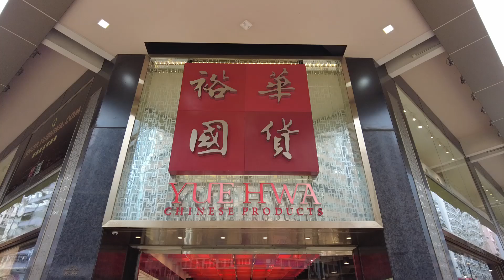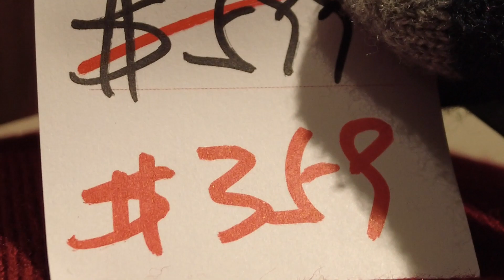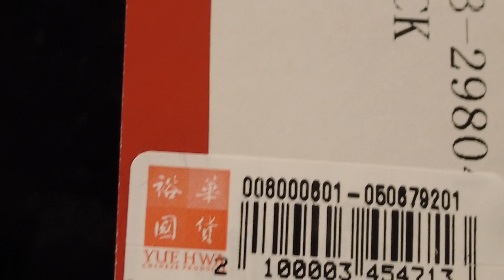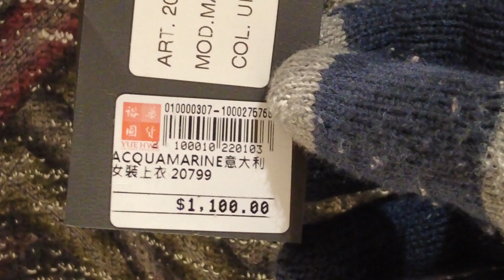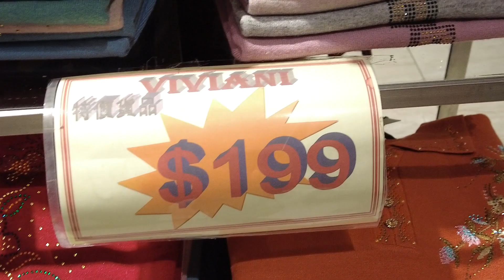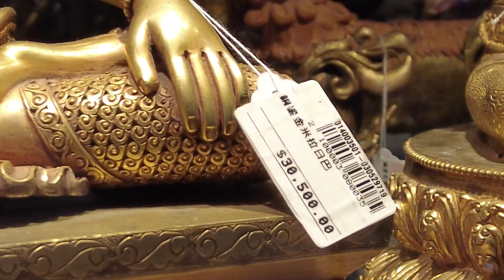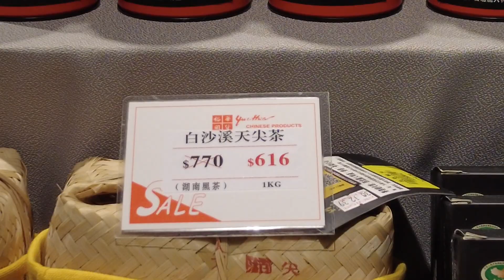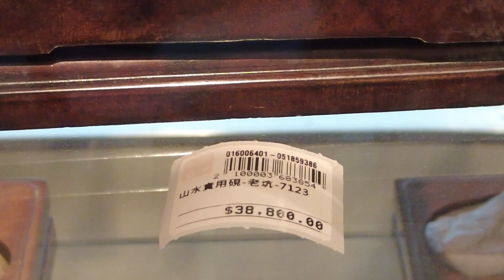裕華國貨(Yue Hwa Chinese Products Emporium Limited)市況!! 古董多過博物館!! 整爛一件隨時要賣身!! 08/01/2021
裕華國貨(Yue Hwa Chinese Products Emporium Limited)市況!!
古董多過博物館!!
整爛一件隨時要賣身!!
08/01/2021
裕華國貨(Yue Hwa Chinese Products Emporium Limited)

影補溝女計劃:

歡迎參加